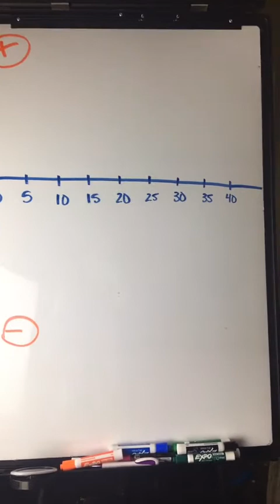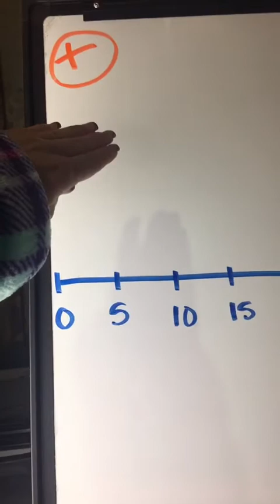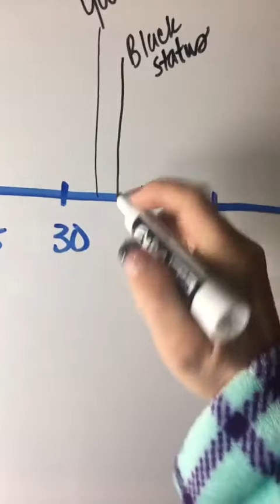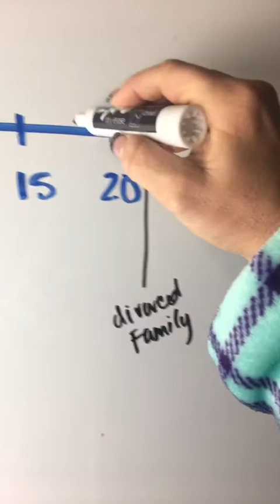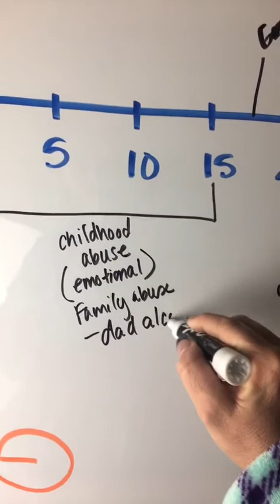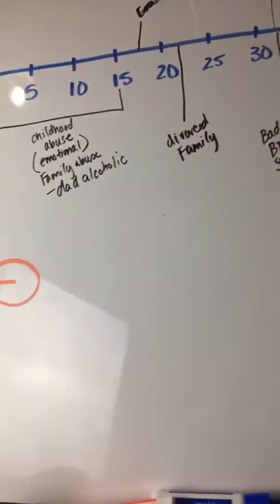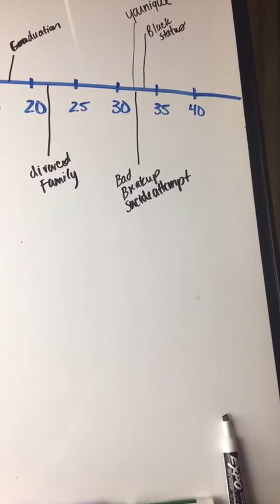Mountains and valleys